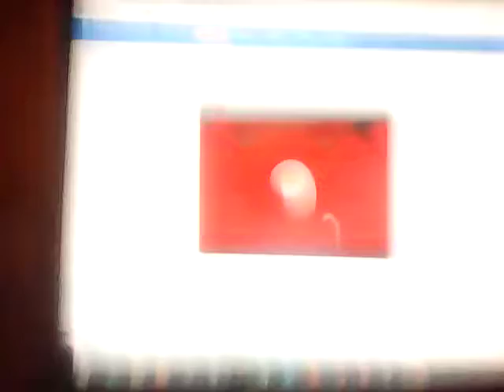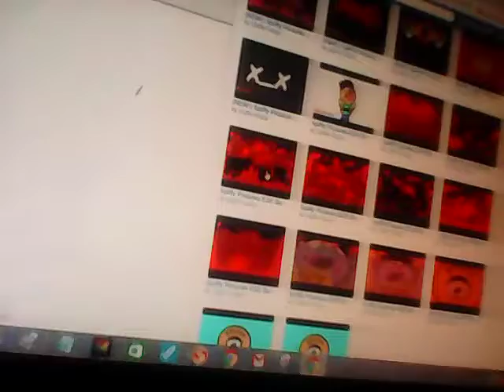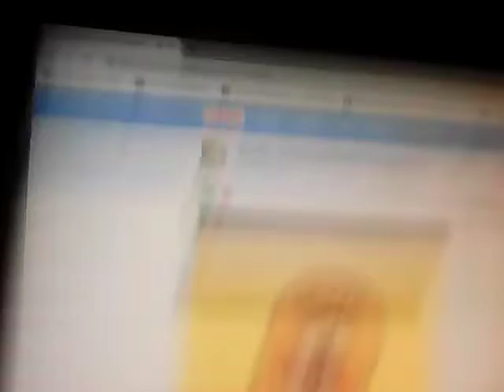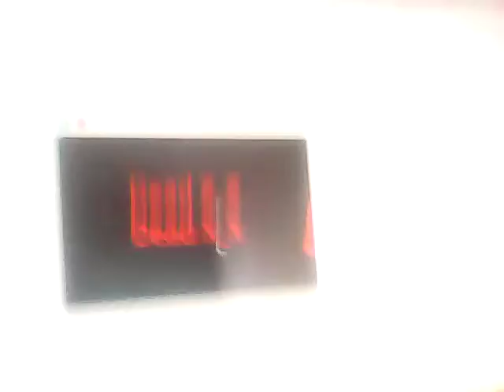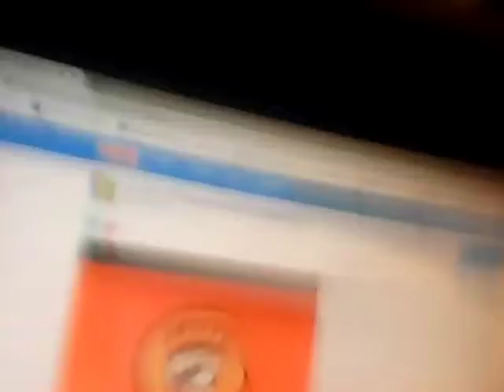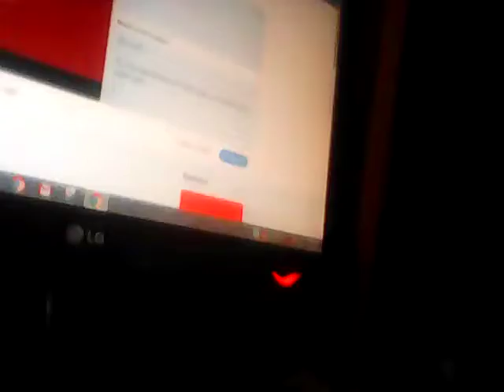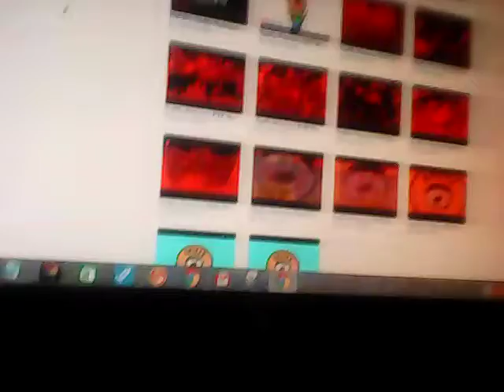Spiffy pictures.E×3-2 I-M